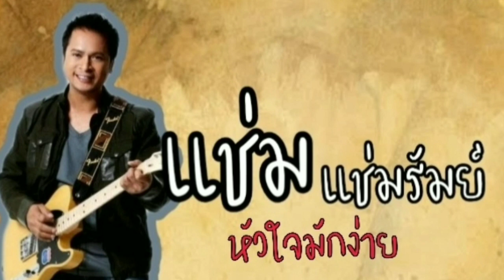หัวใจมักง่าย แช่ม แช่มรัมย์